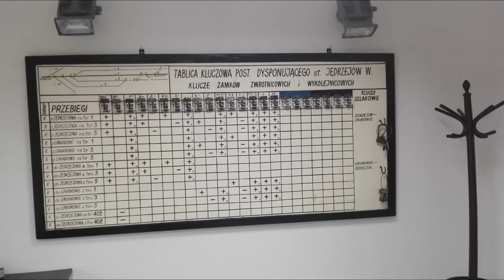VI Świętokrzyskie Spotkania Drezynowe 29.08.2015